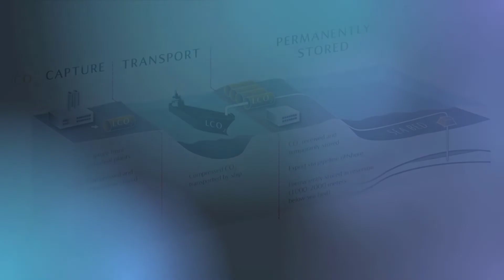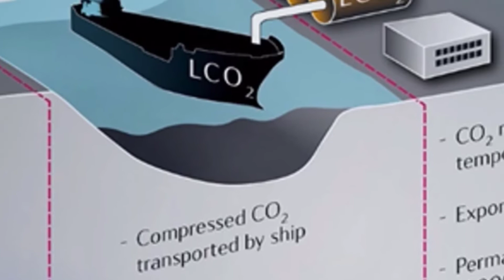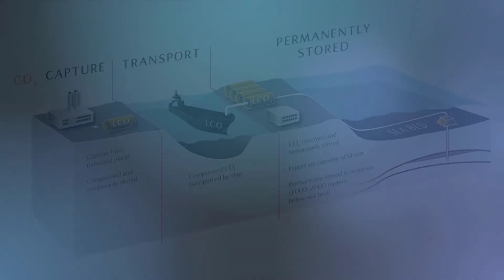Northern Lights | Carbon Capture and Storage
Carbon capture and storage are to play a major role in the climate solution. Equinor, Shell and Total are investing in the Northern Lights project — Norway’s CO₂ storage on the NCS and a major part of the initiative that the Norwegian government calls Longship.
The Northern Lights project is part of the Norwegian full-scale CCS project. The full-scale project includes capture of CO2 from industrial capture sources and shipping of liquid CO2 from these industrial capture sites to an onshore terminal on the Norwegian west coast. From there, the liquified CO2 will be transported by pipeline to a storage location subsea offshore in the North Sea, for permanent storage.
The solution being considered will have an initial storage capacity of around 1.5 million tonnes of CO2 per year. Once the CO2 is captured onshore, it will be transported by ships, injected and permanently stored 2,000 meters below the seabed.
With this set-up, large volumes of CO2 can be accommodated —from across Europe—that would otherwise have been emitted to the atmosphere.